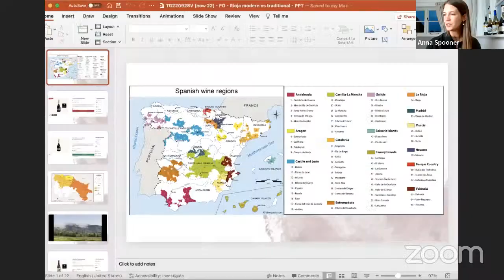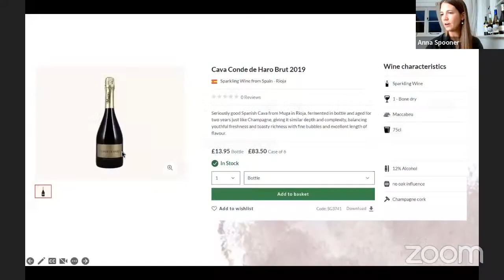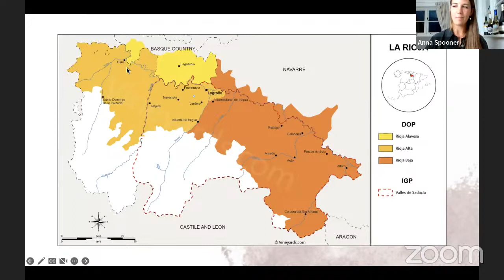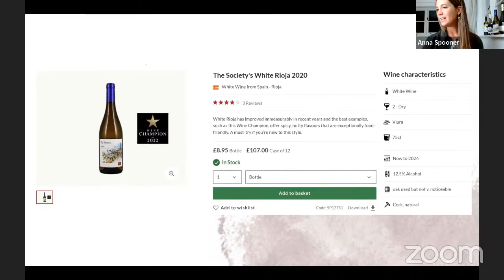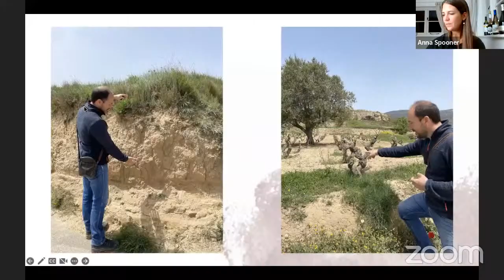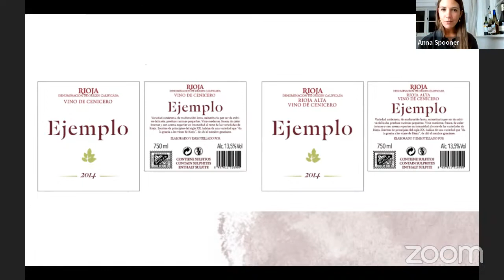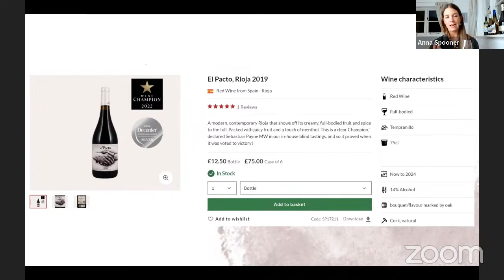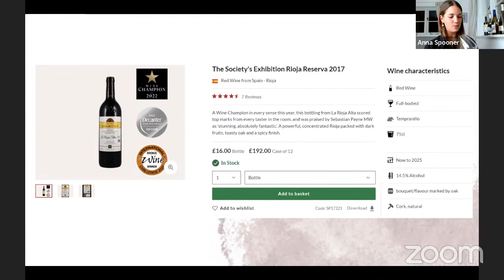Focus on: Modern vs traditional Rioja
Whilst she can’t transport you to the wonderful tapas bars of Logroño, Anna Spooner from the Tastings and Events Team hopes to transport your tastebuds to the centre of Rioja through her latest instalment of ‘Focus On’.

In this 45-minute session Anna will unpick the traditional oak ageing of the region, the permitted grape varieties and the evolution of the region whilst covering sparkling, white, rosado and red wines. Having taken a recent trip to the region, Anna will be spilling all the secrets from her visits and sharing insights with members.

Anna has selected four wines that she wants to taste to celebrate the region of Rioja. We encourage you to buy one, two or even all four wines, though they are not essential to join the evening.